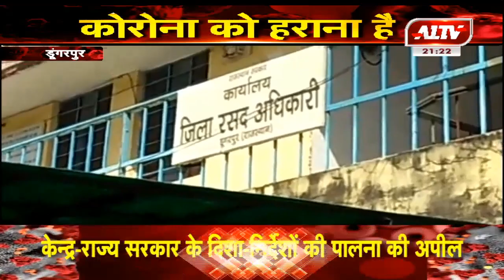डूंगरपुर : डीलर ने डकारा गरीबों के हक का फ्री गेहुं